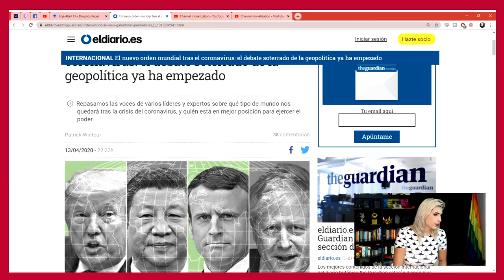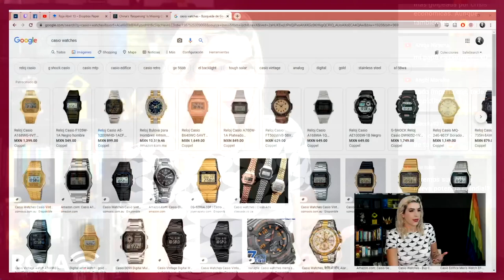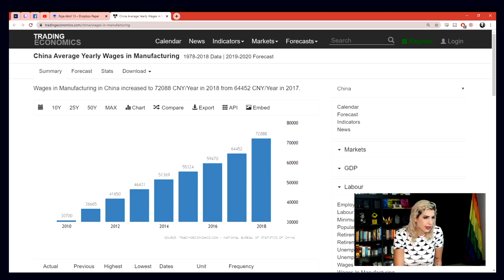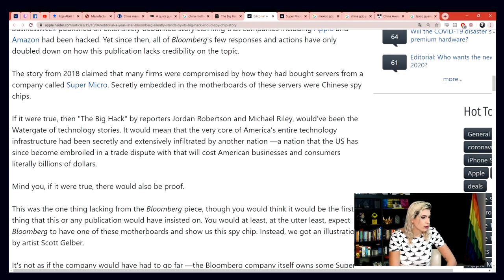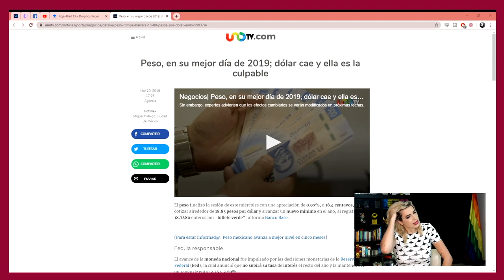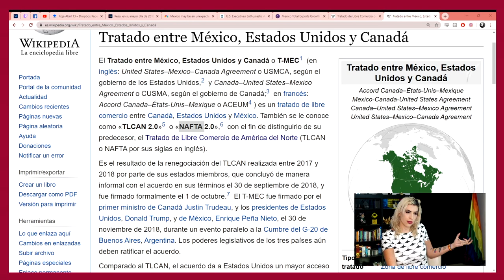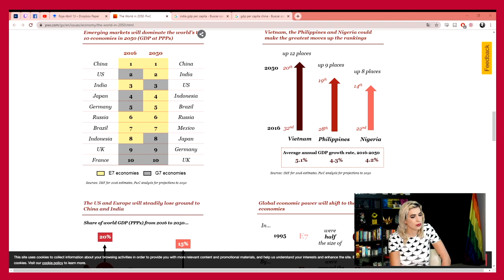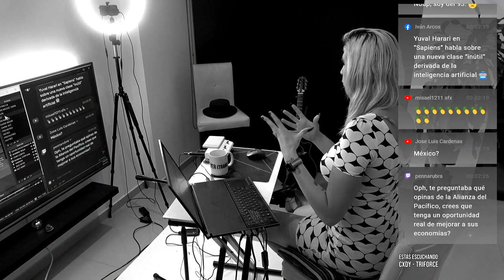El Nuevo Orden Mundial no existe, son los papás /miniRoja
... o de perdís, los noticieros. ¿Por qué le añaden una capa de conspiranoia a la geopolítica?

Repasemos un poco el "por donde van las cosas" y .. el como llegamos acá

¡Hablemos un rato!